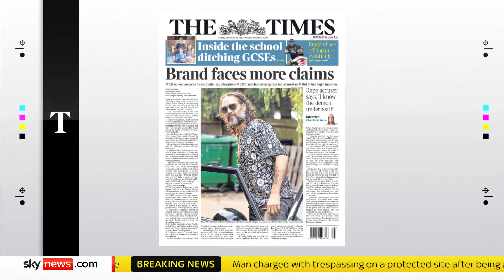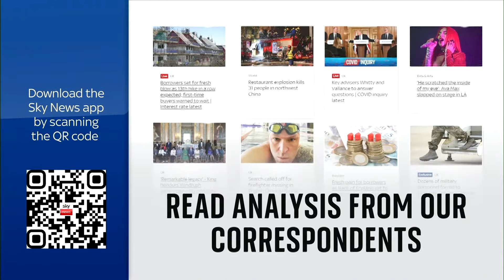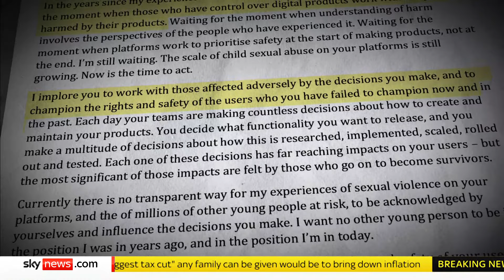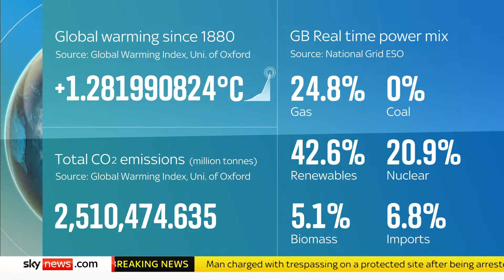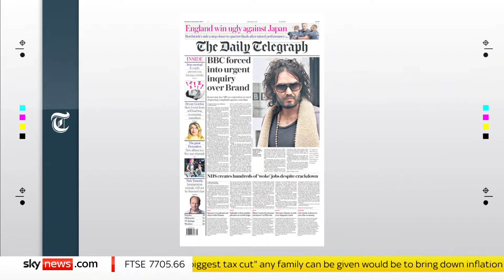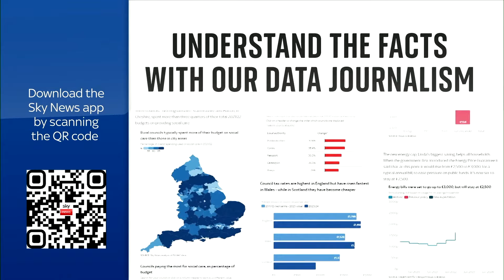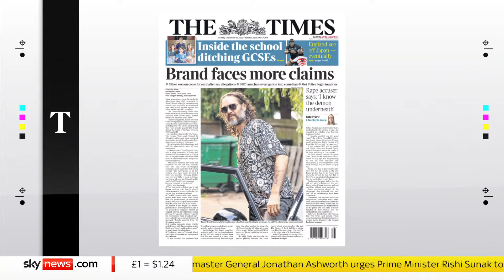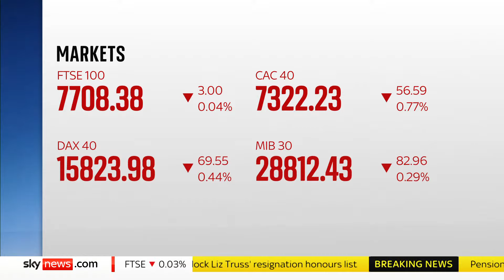Sky News Breakfast: Russell Brand faces more allegations about his treatment of women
Join Jayne Secker on Breakfast as comedian Russell Brand faces more allegations about his treatment of women following an investigation by The Times, Sunday Times and Channel 4's Dispatches revealed claims of rape, sexual assault, and emotional abuse against him.

Brand denies all the allegations against him.

Plus, Sky's Alex Crawford continues to report from the city of Derna where aid teams scramble to prevent another disaster in Libya -- the spread of disease.

Hear from a range of guests, including:
🔴 Laura Trott, Parliamentary Under-Secretary at Department for Work and Pensions
🇨🇦 Bill Blair, Canada's Minister of National Defence
🔴 Jonathan Ashworth, Shadow Paymaster General
🔴 Caroline Nokes, Chair of the Women and Equalities Committee
🏉 Alix Popham, Former Welsh National Rugby Player

and more.